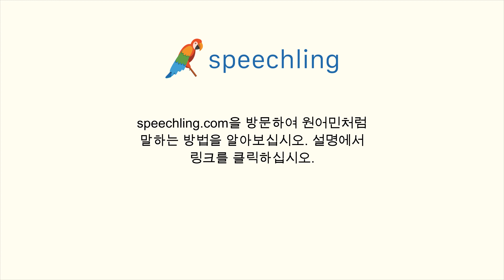중국어(간체)로 "드러내다" 말하는 법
남자 목소리 :
透露

여성 목소리 :
透露

남성 음성 번역 :
드러내다

여성 음성 번역 :
드러내다